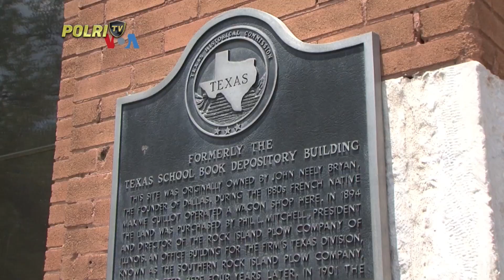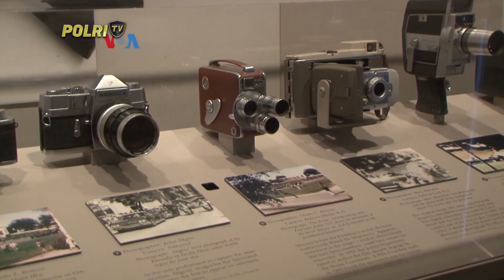PRESISI PETANG (20/11/2023) (5/5)